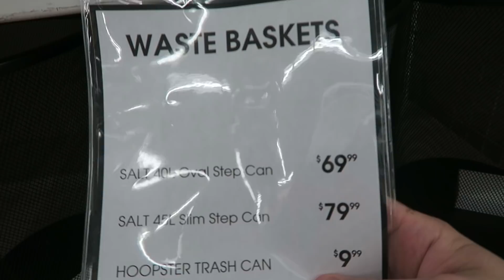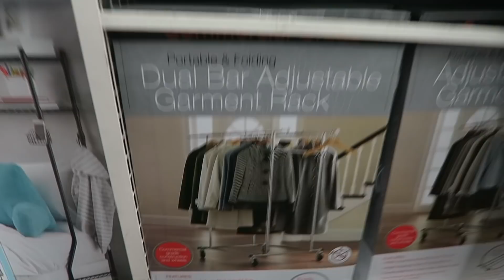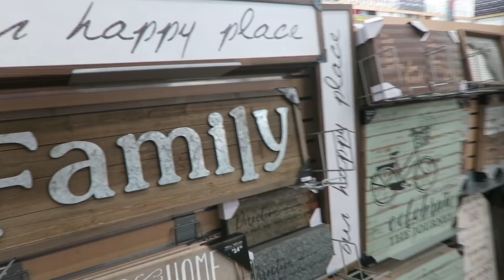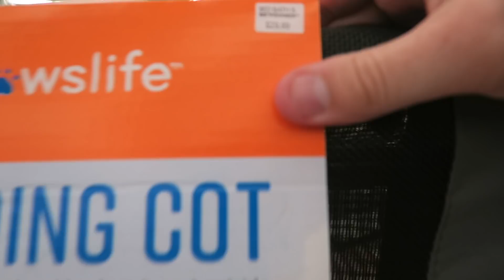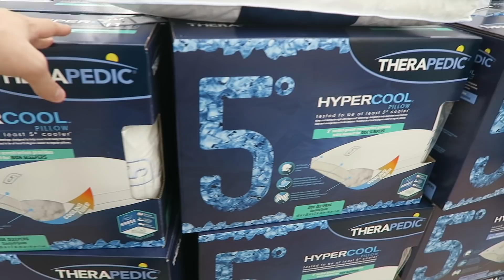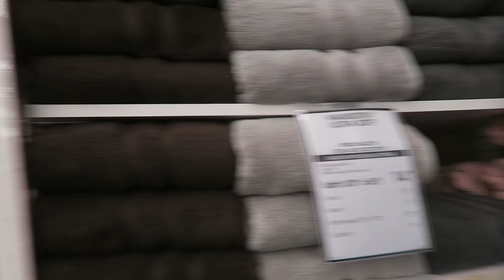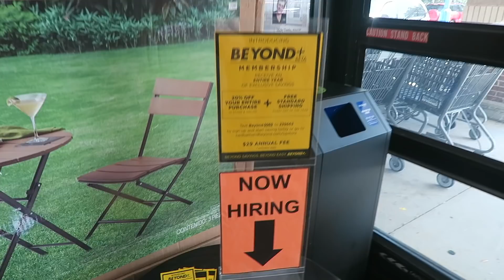Is Bed Bath & Beyond next to GO OUT OF BUSINESS ??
Ebay/Amazon Equipment

Rockstarflipper @Gmail.com

Facebook.com/Rockstarflipper
Instagram.com/Rockstarflipper
Twitter.com/Rockstarflipper